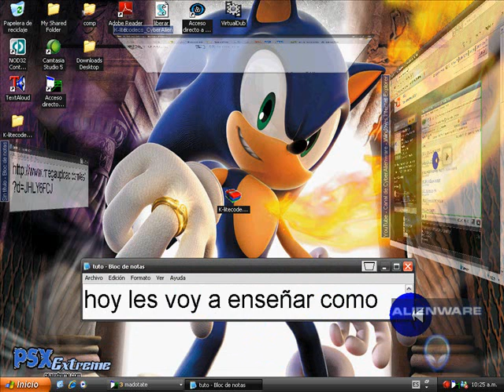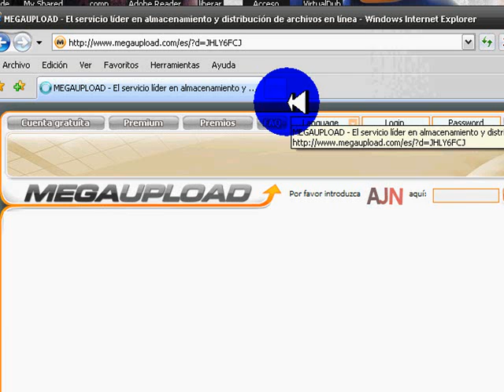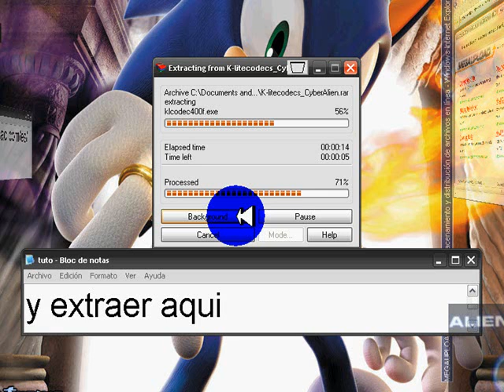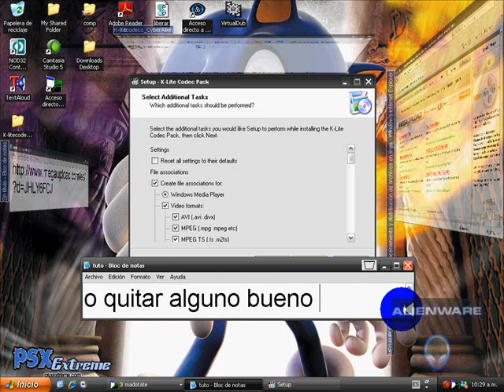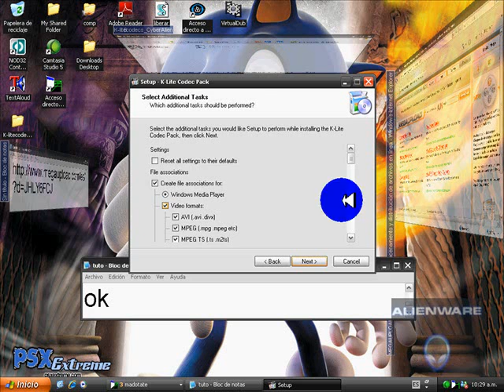Descargar K-lite Codec Pack 4.0